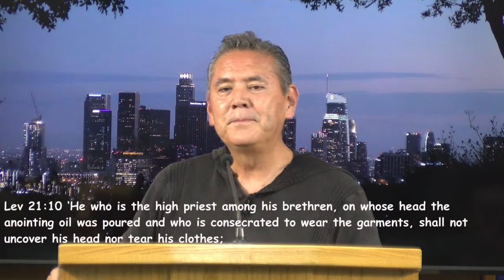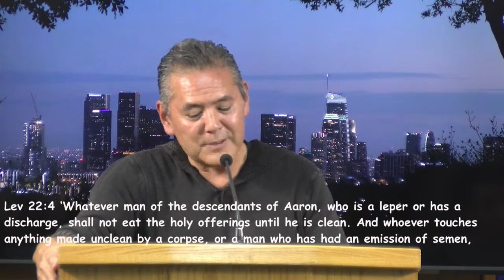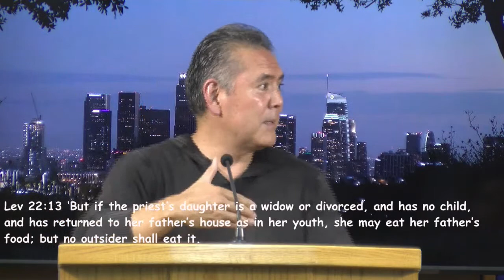Leviticus 21-22 | Midweek Bible Study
Leviticus 21-22
Midweek Bible Study
Calvary Chapel Echo Park
Pastor David Higa | June 28, 2023